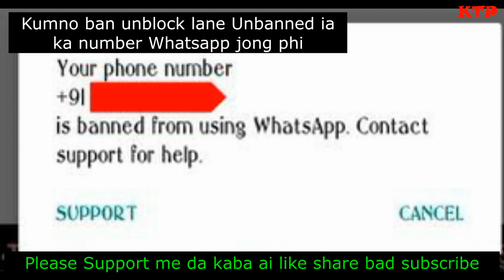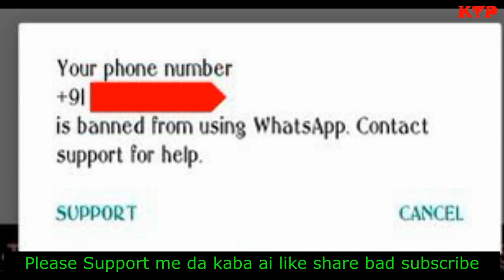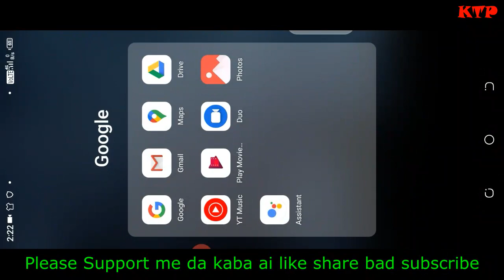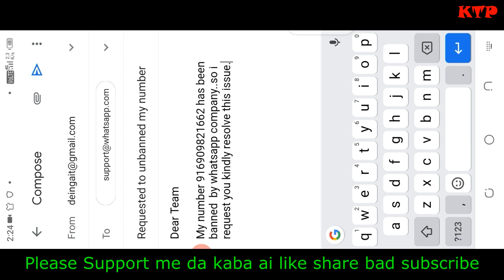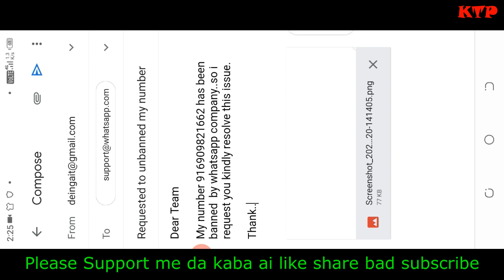Kumno ban unbanned lada ka WhatsApp ka banned lane block ia u number jong phi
Subject: Request for the Removal of WhatsApp Account Suspension

Dear WhatsApp Support Team,

I am writing to respectfully request the lifting of the ban on my WhatsApp account.

As a devoted user of WhatsApp, I heavily rely on the platform to maintain connections with my family, friends, and professional contacts. The seamless communication it provides has seamlessly integrated into my daily routine. The news of the ban, devoid of any accompanying clarification, has been disheartening.

In light of this, I kindly implore you to conduct a thorough review of my account and to provide clarification regarding the grounds for the suspension. If, inadvertently, I have contravened any of your policies, I sincerely apologize. I assure you that any such infringement was wholly unintentional.

I humbly ask for the reinstatement of my account, thereby allowing me to resume utilizing WhatsApp for staying connected with my loved ones and colleagues.

I extend my gratitude for your attention to this pressing matter. I anticipate your prompt response.

Warm regards,

[D Pyrtuh]